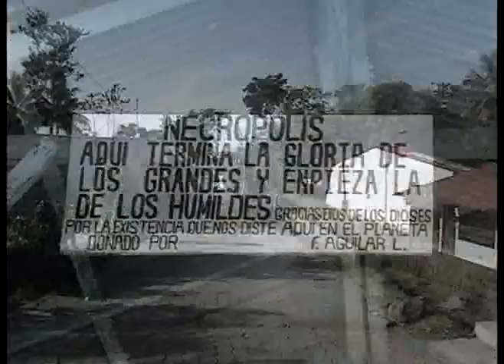SAN PANCHO RULES- LA IBERIA SUMERGIDA